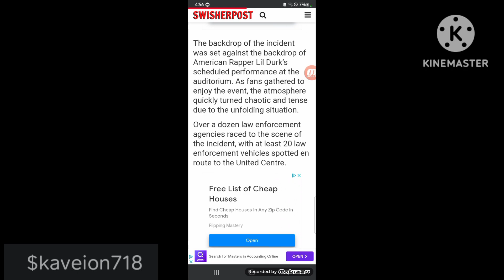What happened at the lil durk concert??//Let's talk about it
what happend at the recent lil durk concert in chicago